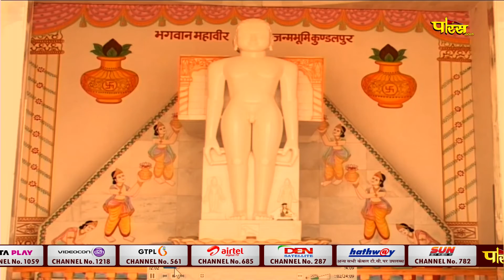Aryika Shri Gyanmati Mata Ji | Mangal Pravachan | आर्यिका श्री ज्ञानमती माता जी | 01/02/23